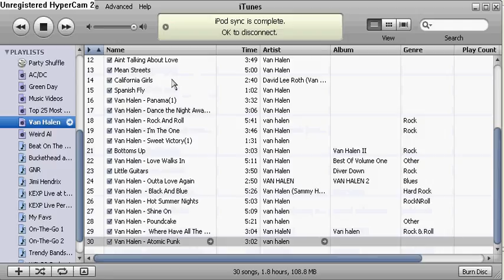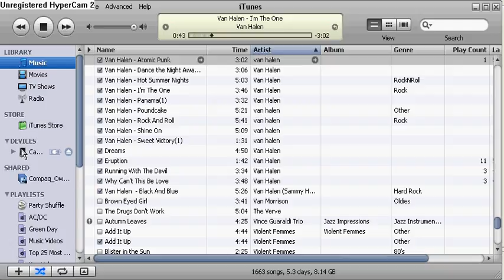Ipod touch and Itunes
I have alot of rock. xD
BOO Rap and hip hop!
ROCK ON ROCK LUVAHS!